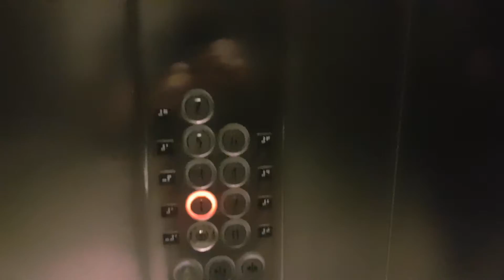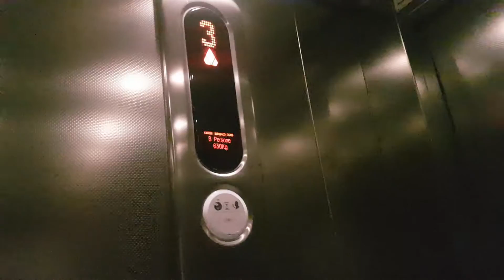2 2009 Kone Monospace 500 MRL Traction Elevators@Hotel**** Naples, Naples, Italy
ADDRESS:Hotel Naples, Corso Umberto I 55, Porto, Naples, Italy
NOTE:Lot of security here...
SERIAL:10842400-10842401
YEAR:2009
TYPE:MRL Traction, Ecodisc
FLOORS SERVED:0,1,2,3,4,5,6,7
BRAND:Kone
MODEL:Monospace 500
FIXTURES:KSS 420
POSITION MACHINE:Above, in the shaft
RECORDED:27/1/18
CAMERA:Samsung Galaxy S7 Edge